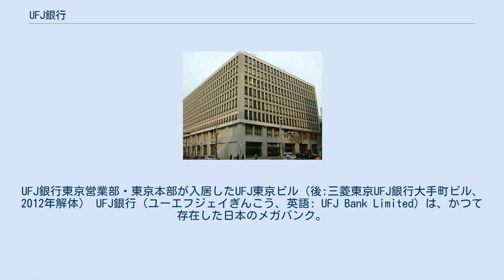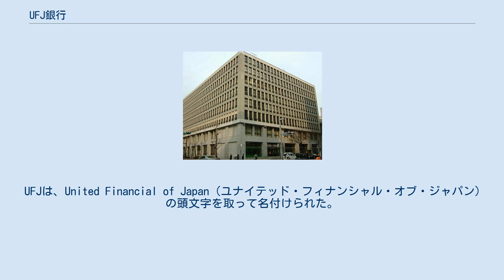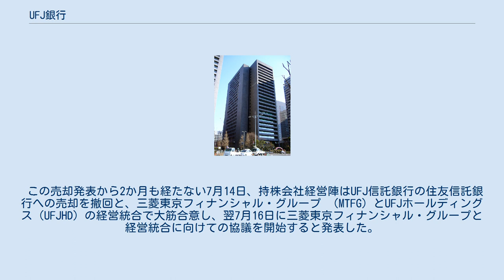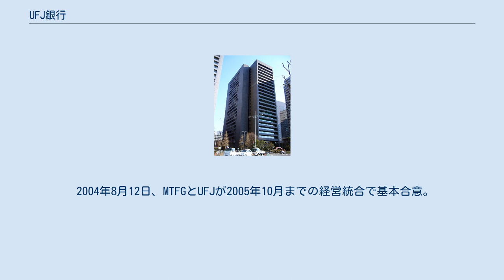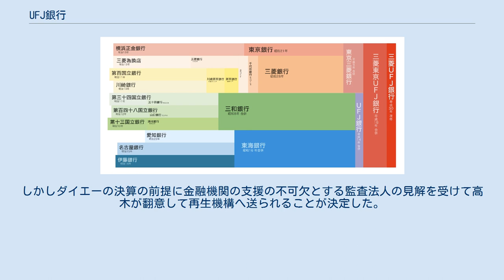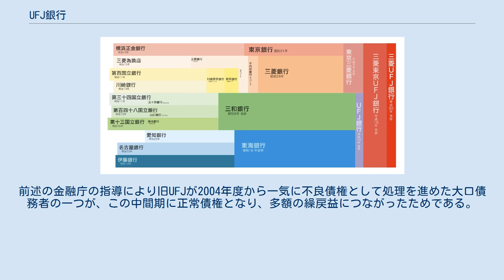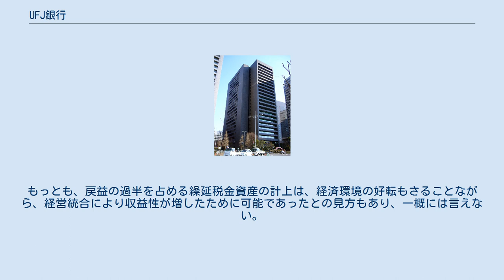UFJ銀行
栄_(名古屋市)
UFJ銀行東京営業部・東京本部が入居したUFJ東京ビル（後:三菱東京UFJ銀行大手町ビル、2012年解体） UFJ銀行（ユーエフジェイぎんこう、英語: UFJ Bank Limited）は、かつて存在した日本のメガバンク。
三菱UFJフィナンシャル・グループの傘下であり、UFJグループの流れを持つ都市銀行である。
 2002年1月15日に、株式会社UFJホールディングス（UFJHD）傘下の三和銀行（大阪市）と、同じく傘下の東海銀行（名古屋市）が合併して誕生した。
しかし、収益力は高かったものの金融再生プログラムに基づく巨額の不良債権処理に奔走することになり経営が悪化した上、旧三和・旧東海間での熾烈な派閥抗争や金融庁特別検査による経営陣退陣（後に検査妨害で一部が逮捕）など経営面でも混乱を極めることとなる。
 最終的に三菱東京フィナンシャル・グループ（MTFG）に親会社のUFJHD共々救済されることとなり、最終的に2006年1月1日、三菱UFJフィナンシャル・グループ（2005年にMTFGとUFJHDが合併し発足）傘下の東京三菱銀行に吸収合併され、三菱東京UFJ銀行（現：三菱UFJ銀行）となり消滅、発足からわずか約4年弱（3年11か月15日）で姿を消した。
 銀行合併の沿革 本店は愛知県名古屋市中区にあった（旧：東海銀行本店）が、実質的な本社機能は東京都千代田区大手町のUFJ東京ビル（現：三菱UFJ銀行大手町ビル）に設置された東京本部（旧：三和銀行東京本部）であった。
 UFJは、United Financial of Japan（ユナイテッド・フィナンシャル・オブ・ジャパン）の頭文字を取って名付けられた。
スローガンに「こたえていくチカラ。」を定めていた。
 2006年1月1日に東京三菱銀行に合併されて解散した。
以後の沿革などについては三菱UFJ銀行を、三和銀行ならびに東海銀行の沿革などについては、三和銀行・東海銀行の各項目を参照。
 1998年9月にあさひ銀行（現:りそな銀行、埼玉りそな銀行 ）と東海銀行 が2000年10月を目処に持株会社方式の経営統合で合意（東海あさひ銀行構想）し、2001年秋には地域別に銀行を再編し、さらに賛同する地方銀行を組み合わせ“マルチ・リージョナル・バンク”を目指す方針だった。
 しかし、両行の交渉が長引く中で、1999年8月に 第一勧業銀行 、 富士銀行 、 日本興業銀行 による3行の経営統合（みずほフィナンシャルグループ（みずほFG）の設置）、続く同年10月には三井財閥系のさくら銀行 、住友財閥系の住友銀行 の合併（三井住友銀行）が発表され、企業グループの枠を超え、急速に都銀上位行のメガバンクへの再編が進む。
 こうした金融再編に取り残されていたのは、拓銀破綻後は都銀下位行に甘んじた大和銀行と、強烈な行風が倦厭された三和銀行であった。
 再編に乗り遅れた三和銀行は、首脳陣が同じ名古屋大学出身であった「東海あさひ銀行」連合に急接近する。
東海あさひは、営業エリアが首都圏・東海地方に集中して規模的に中途半端となっていた為、地方銀行の他、大和銀行の参加を呼び掛けた。
 しかし、2000年2月に名古屋市内で室町鐘緒三和銀行頭取と西垣覚東海銀行会長の会食を経て、大和銀行ではなく三和銀行を加えた「持株会社設立による経営統合」を2000年3月に発表した。
2000年4月より3行間でのATM利用手数料を自行扱いとする施策の実施や、同年中に三和銀行系列の金融各社で構成される「フィナンシャルワン」へ、東海・あさひ両行の参入検討を図った。
 その後、三和銀行は経営の迅速化を名目に三行を合併させて三和東海あさひ銀行の発足構想を主張したために、経営主導権を三和に握られることを嫌った あさひ銀行 が2000年6月に構想より離脱。
結局、三和銀行・東海銀行の合併という形で決着した。
 この経営統合から離脱したあさひ銀行は、2001年には不良債権処理による損失から公的資金注入の優先株に対する中間配当が困難となり、経営危機が表面化する。
一方、東海あさひの経営統合参加を当初有力視されるも、三和の参入で破談となった大和銀行は、同年12月に親密地銀と金融持株会社大和銀ホールディングスを設立した。
2002年3月にあさひ銀行がその持株会社の傘下に入る形で経営統合を行った。
両行は2003年...